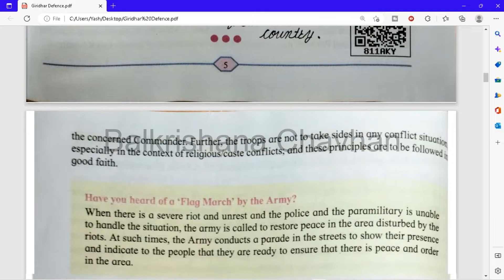Defence studies workbook std 10 answers vikas | vikas defence studies journal std 10 answers